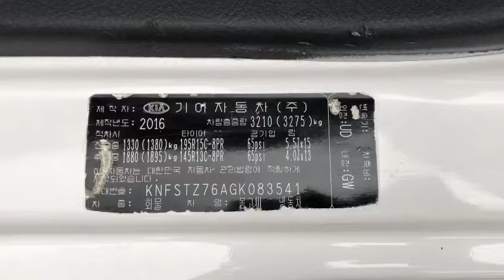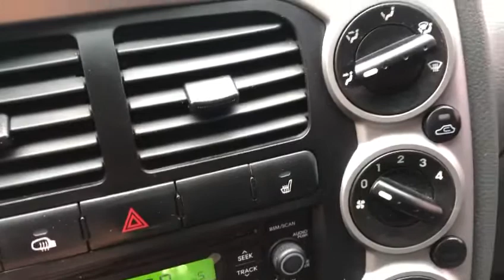2016 KIA BONGO III GK083541 (FOB $6,098 USD)-M/T+DIESEL+LEATHER SEATS+CAMERA+P.SENSOR+FREEZER